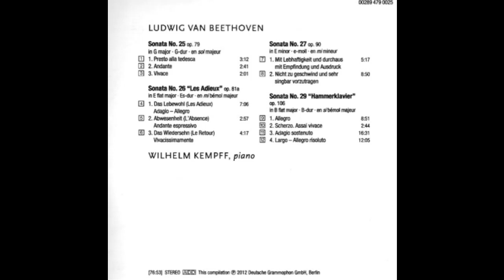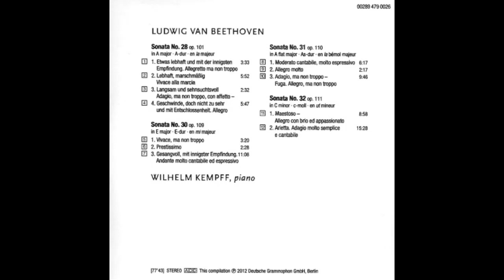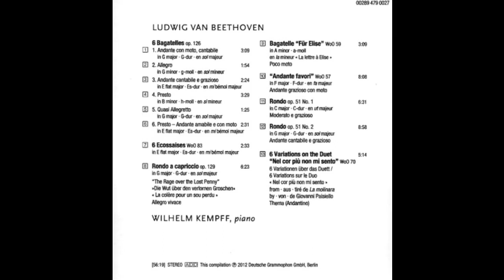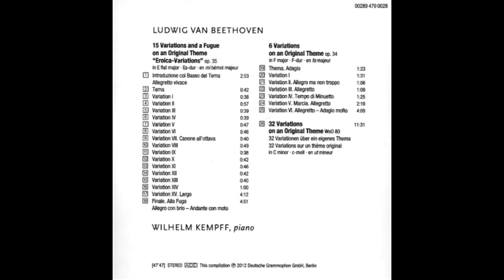[Wilhelm Kempff] - The Solo Repertoire-CD 10 ~ CD 14 BEETHOVEN